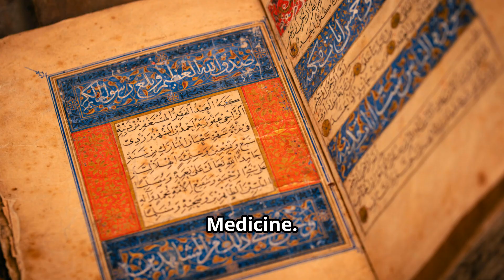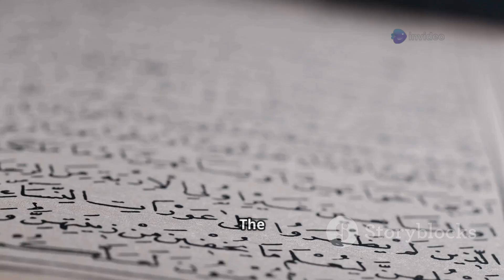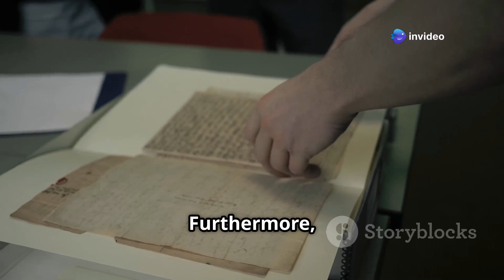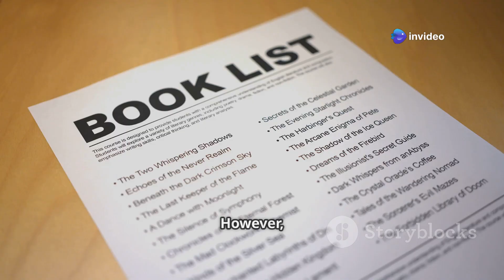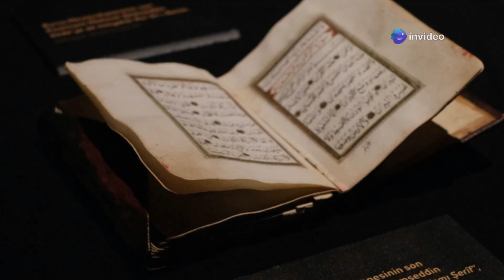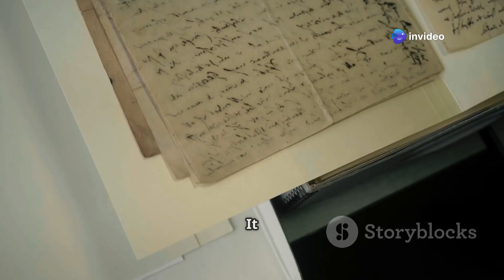Why Did Islamic Science Decline? Unraveling the past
Explore the fascinating yet complex history of scientific advancement in the Muslim world in our latest video, "Why Did Islamic Science Decline? Unraveling the Past." Journey through the Golden Age of Islamic science from the 8th to the 13th centuries and uncover its immense global influence.

Discover the historical, social, economic, and political factors that contributed to this decline, including the role of madrasas and translation movements, as well as the impact of the Mongol invasions and caliphate fragmentation.

We’ll also examine cultural attitudes toward modernity and provide actionable recommendations for revitalizing scientific inquiry today.

OUTLINE:

00:00:00​ The Spark of Discovery
00:00:43​ A Legacy That Shaped the World
00:01:26​ Centres of Knowledge
00:02:04​ The Tide Turns
00:02:47​ Shifting Sands of Power
00:03:35​ The Structure of Learning
00:04:23​ The Divide Between City and Countryside
00:05:10​ The Roles We Inherit
00:05:56​ The Lifeblood of Discovery
00:06:40​ Shifting Trade Winds
00:07:28​ The Price of Knowledge
00:08:25​ The Fragmented Caliphate
00:09:15​ When Power Shapes Thought
00:10:16​ A Tale of Two Approaches
00:11:26​ The Clash of Reason and Revelation
00:12:31​ The Oncoming Tide of Modernity
00:13:42​ Al-Andalus and the Ottomans
00:14:52​ The Reform Movements
00:16:08​ A New Era for Scientific Inquiry
00:17:16​ A Roadmap for Scientific Renaissance
00:18:35​ A Shared Journey of Rediscovery
00:19:39​ The Future We Choose